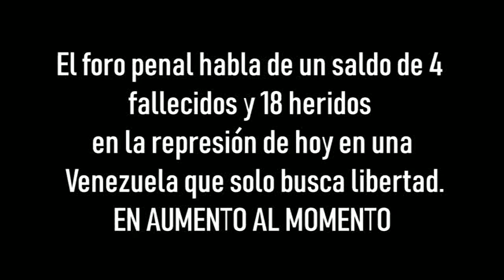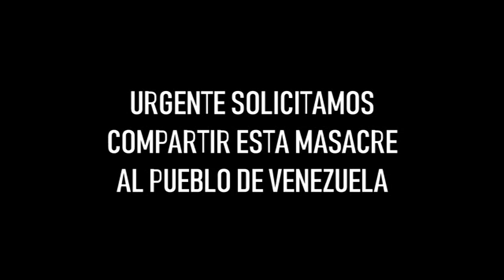URGENTE|| NICOLÁS MADURO MASACRA A LOS VENEZOLANOS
HOY 23 DE FEBRERO